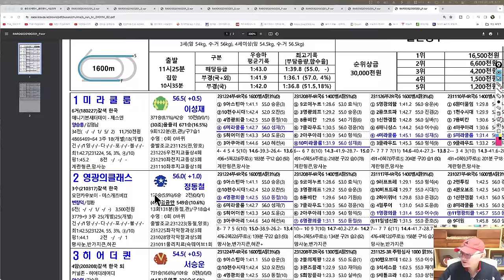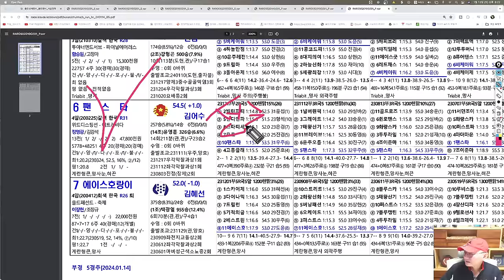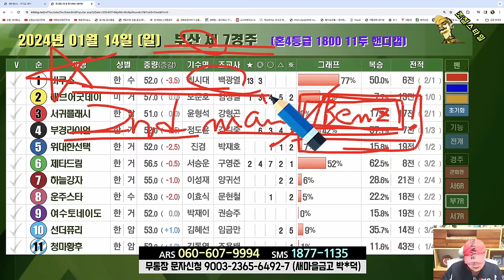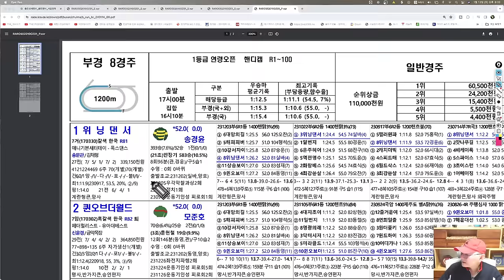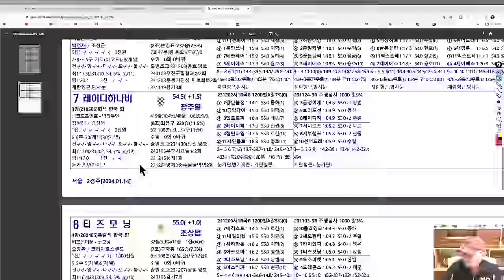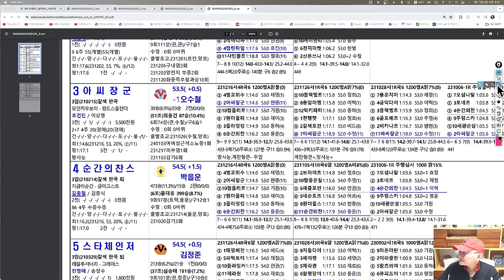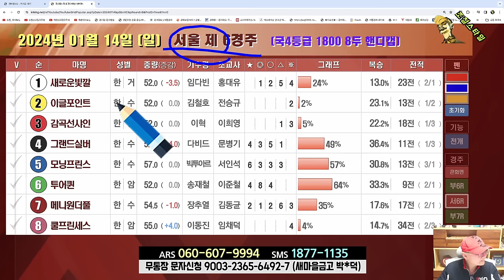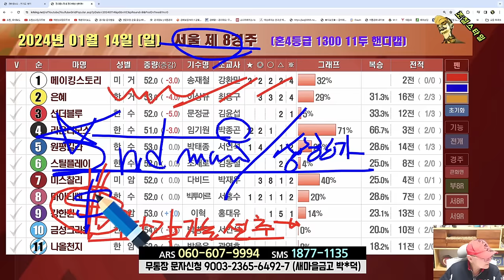[경마] 조철스타일 경마/ [1/14/일요] 실전베팅 / 징검다리 UCC